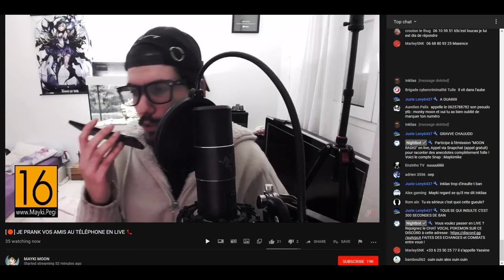regis prank fail